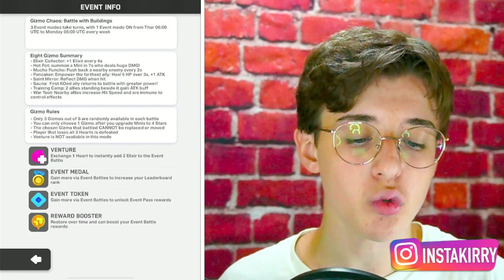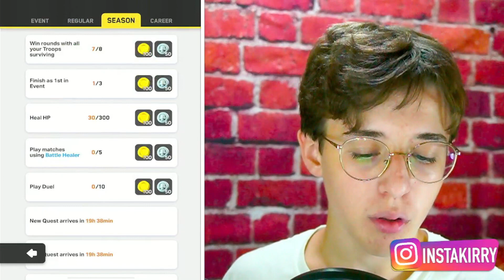SONO TORNATI i GIZMO su CLASH MINI!!! - Clash Mini ITA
Preparati per l'azione esplosiva con il ritorno dei Gizmo su Clash Mini! Segui il divertimento e il caos in questo entusiasmante video!

🪅 Nello SHOP di FORTNITE E FALL GUYS
 USA IL CODICE: KIRRY